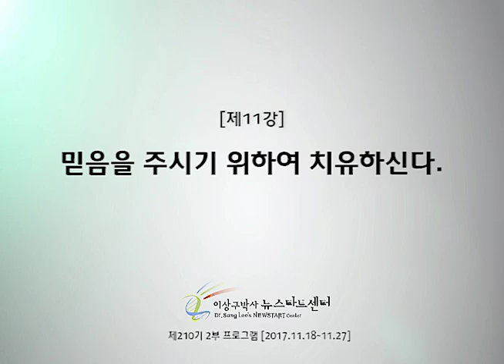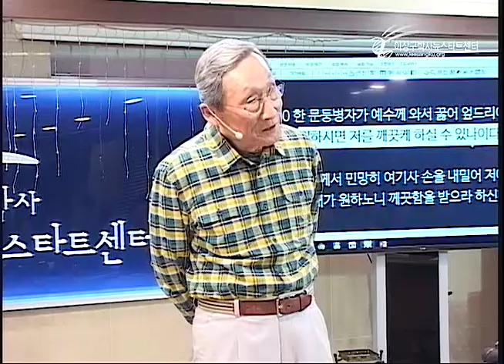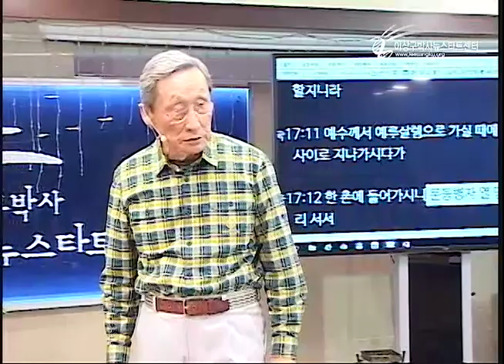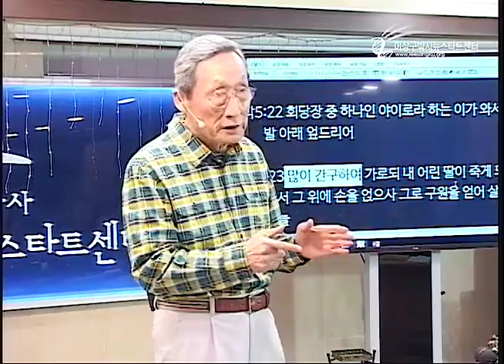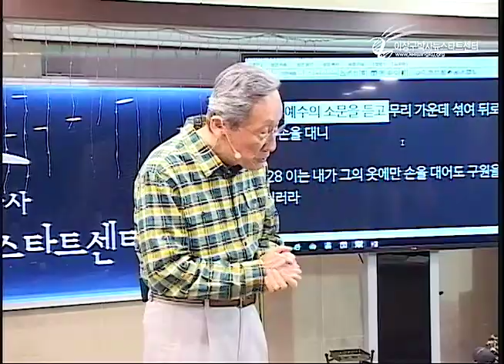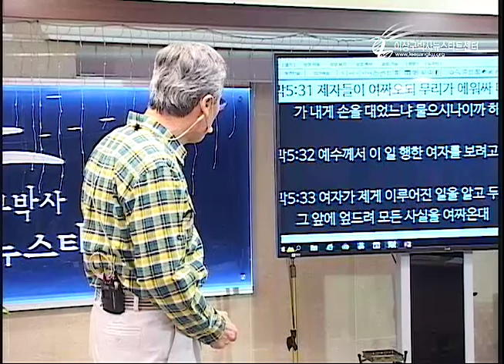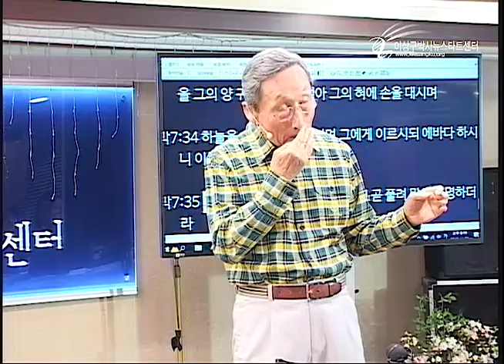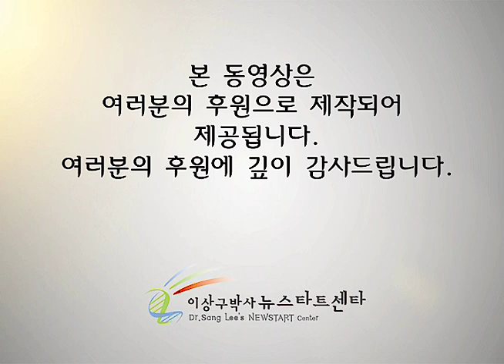H210 11 믿음을 주시기 위하여 치유하신다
믿음을 주시기 위하여 치유하신다